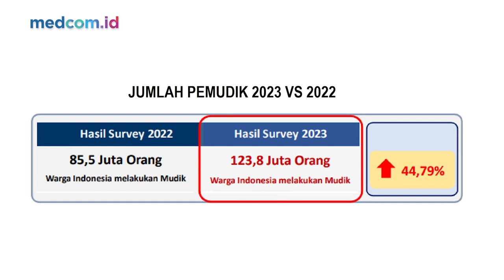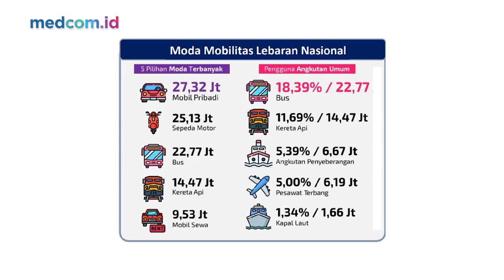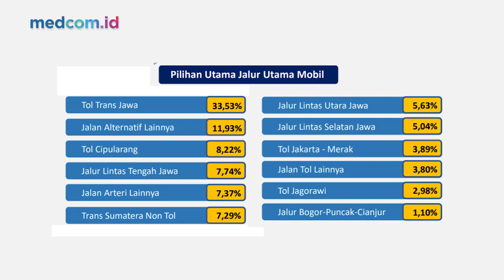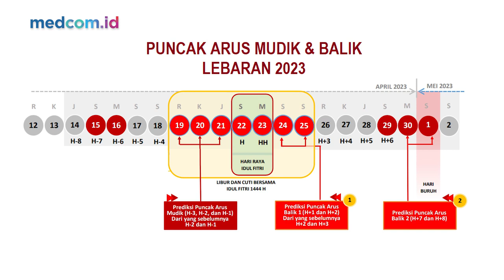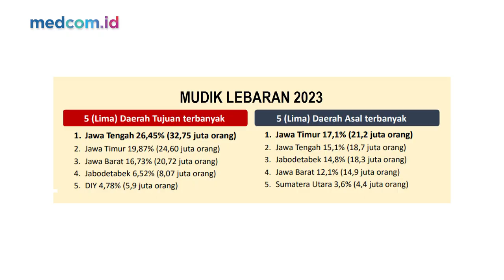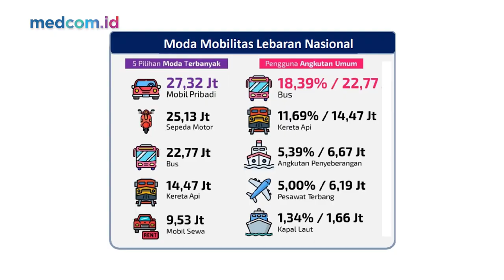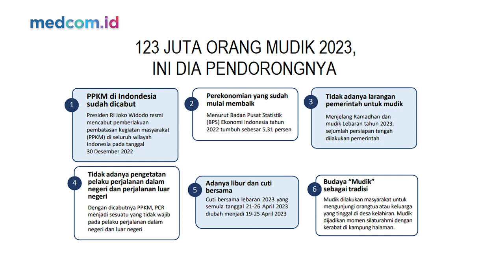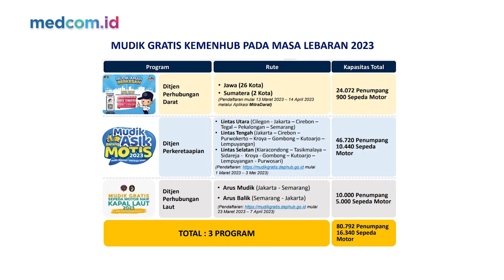WASPADA 123 JUTA PEMUDIK, MENHUB BONGKAR STRATEGI JITU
Tahun 2023 ini terasa lebih lega saat kita bicara arus mudik lebaran. Mengapa? Sebab tahun 2023 ini tak ada pembatasan mudik lebaran seperti tahun 2020 hingga 2022, saat pandemi Covid19 masih menghantui Indonesia. Namun bukan untuk lengah, Indonesia telah menyiapkan skenario terbaik, menghadapi arus pergerakan massal 123 juta orang pemudik di seluruh Indonesia. Mudik lebaran adalah hajatan jutaan orang Indonesia. Maka sangat tepat sekali kali ini CROSSCHECK menghadirkan obrolan penting soal mudik yang nyaman dan aman ini, bersama tokoh kunci gelaran mudik lebaran. Siapa lagi kalau bukan Menteri Perhubungan Budi Karya Sumadi.